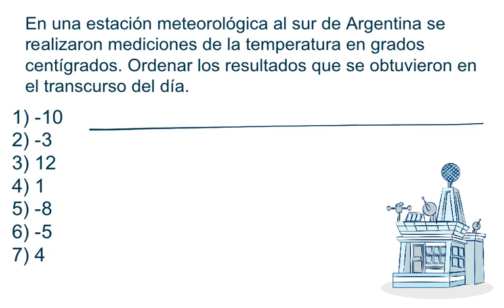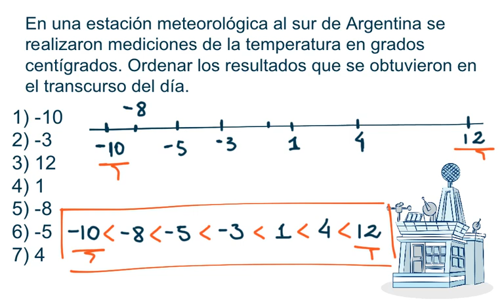Números Enteros en la Recta Numérica